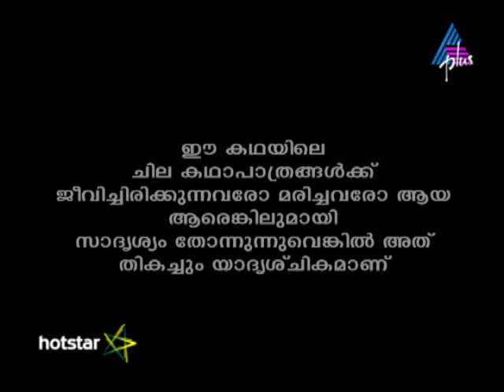Kadamattathu Kathanar Episode 123 23-08-16